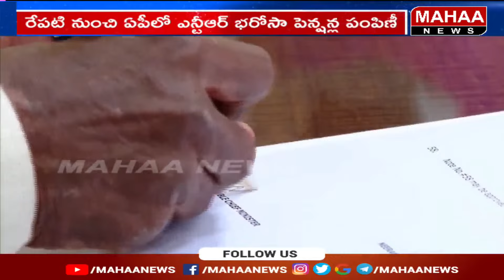సీఎం చంద్రబాబు @7000... | CM Chandrababu Govt Announced 7000 Hike Pension | Mahaa News